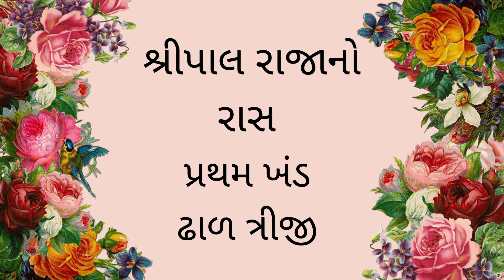શ્રીપાલ રાજાનો રાસ| પ્રથમ ખંડ| ઢાળ ત્રીજી| Shripal Raja | Dhal Triji |Jain Facts And Stories